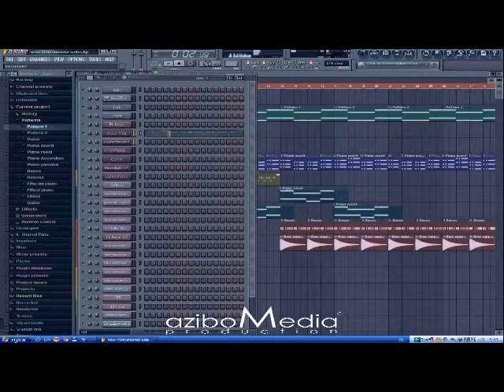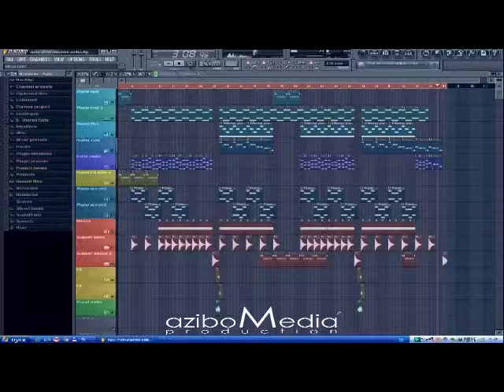AziBo Guruhi_Instrumentals by AziBo_Media Fl Studio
Ijodimiz sizlar bilan fayzli